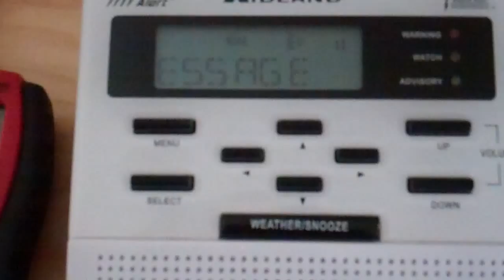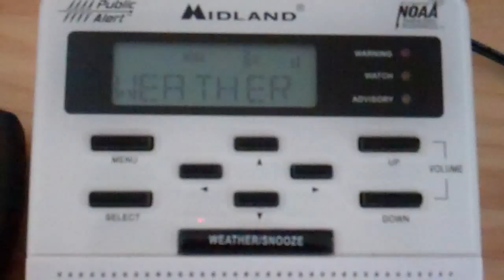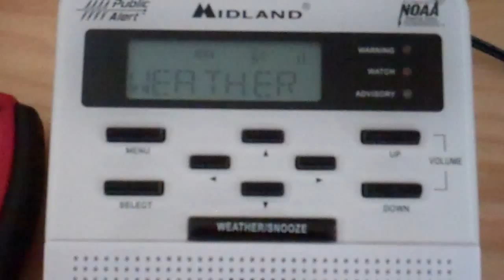Today's Topic is Tornadoes!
Here is the message:

...THIS IS SEVERE WEEK AWARENESS WEEK...

AGENCIES...INCLUDING THE NY STATE DISASTER PREPAREDNESS
COMMISSION...IS PROMOTING SEVERE WEATHER SAFETY FOR ALL PEOPLE.

THIS STATEMENT COVERS TORNADOES IN THE TRI STATE AREA.

A TORNADO IS A RAPIDLY ROTATING COLUMN OF AIR...EXTENDING DOWN
FROM A CLOUD WITH A CIRCULATION THAT REACHES THE GROUND.

TORNADOES DEVELOP FROM SEVERE THUNDERSTORMS. CLIMATOLOGICALLY...THEY
OCCUR MOST FREQUENTLY DURING THE LATE AFTERNOON FROM JUNE THROUGH
AUGUST. THEY DEVELOP AND DISSIPATE RAPIDLY. THEIR INTENSITIES ARE
USUALLY WEAK...EF 0 AND EF 1 ON THE ENHANCED FUJITA SCALE...
REPRESENTING WIND SPEEDS UP TO 110 MPH. THEIR PATH LENGTH AND WIDTH
ARE USUALLY SMALL. MOST WEAK TORNADOES OCCUR WITHIN AREAS OF RAIN...
MAKING THEM DIFFICULT TO SPOT.

THE NUMBER OF TORNADOES CONFIRMED BY THE NWS SINCE 1950...

FOR SOUTHEAST NEW YORK...

20 IN SUFFOLK COUNTY
10 IN NEW YORK CITY
10 IN ORANGE COUNTY
 9 IN WESTCHESTER COUNTY
 8 IN NASSAU COUNTY
 4 IN PUTNAM COUNTY AND
 2 IN ROCKLAND COUNTY.

FOR NORTHEAST NEW JERSEY...

12 IN UNION COUNTY
 8 IN BERGEN COUNTY
 3 IN PASSAIC COUNTY
 2 IN ESSEX COUNTY AND
 1 IN HUDSON COUNTY.

FOR SOUTHERN CONNECTICUT...

14 IN NEW HAVEN COUNTY
14 IN FAIRFIELD COUNTY
 8 IN MIDDLESEX COUNTY AND
 2 IN NEW LONDON COUNTY.

THE NWS STORM PREDICTION CENTER IN NORMAN OKLAHOMA ISSUES TORNADO
WATCHES...WITH A LEAD TIME OF UP TO A FEW HOURS. A TORNADO WATCH
MEANS THAT WEATHER CONDITIONS ARE FAVORABLE FOR THE POTENTIAL
DEVELOPMENT OF TORNADOES IN AND AROUND A DEFINED AREA.

OUR NWS OFFICE IN LONG ISLAND NY ISSUES TORNADO WARNINGS FOR...11
SOUTHEAST NY COUNTIES COVERING THE LOWER HUDSON VALLEY...NEW YORK
CITY AND LONG ISLAND...5 NORTHEAST NEW JERSEY COUNTIES AND 4
SOUTHERN CONNECTICUT COUNTIES. OUR OFFICE USES A COMBINATION OF
WEATHER RADAR AND VOLUNTEER SKYWARN SPOTTER OBSERVATIONS TO ISSUE
WARNINGS...WITH AVERAGE LEAD TIMES OF 5 MINUTES OR LESS. WHEN A
WARNING IS ISSUED...TAKE IMMEDIATE PROTECTIVE ACTION TO SAVE YOUR
LIFE.

FRIDAY'S STATEMENT COVERS FLASH FLOODS.